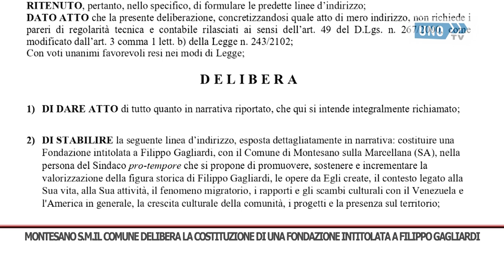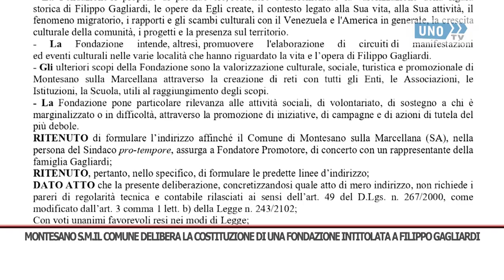SRV MONTESANO FONDAZIONE GAGLIARDI